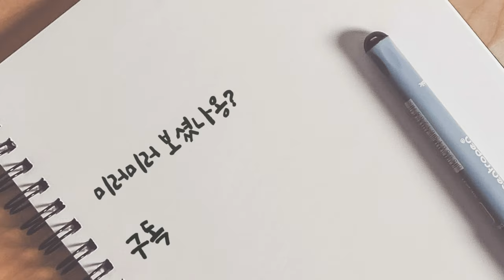Dachshund 강아지병원가면 생기는일 feat. 닥스훈트등산 What happens when a puppy goes to the hospital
등산합니다

✔ Hello everyone.
© Copyright by K마린블루 Channel ☞ Do not Reup